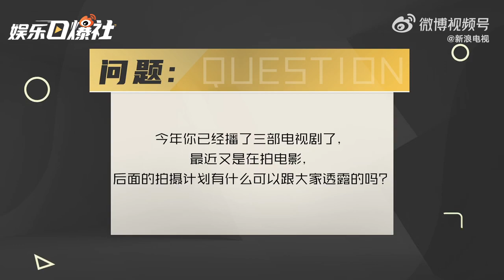【啵啵赞赞】肖战xiao zhan~ 《骄阳伴我》是@X玖少年团肖战DAYTOY 第一次出演生活流作品，对于自己是否能演好可爱弟弟盛阳，他坦言曾有过迟疑，和导演编剧开了三次剧本会后才确定合作。肖战